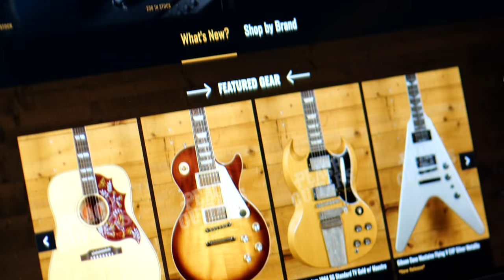No Talking...Just Tones | Fender American Vintage II 1973 Stratocaster | Mocha